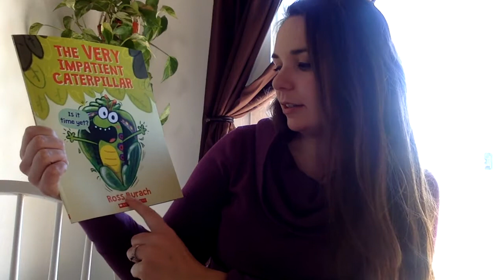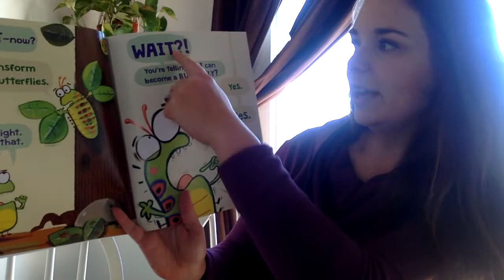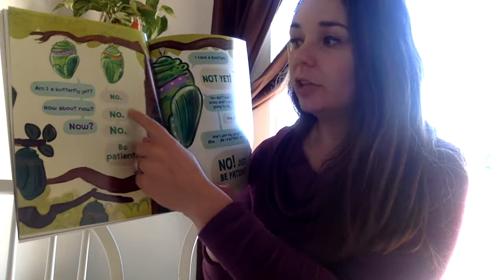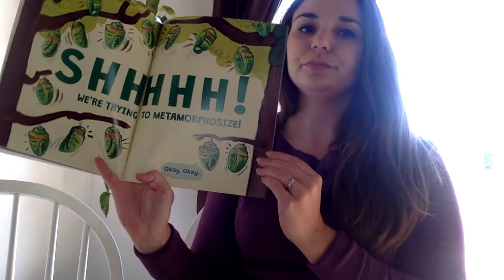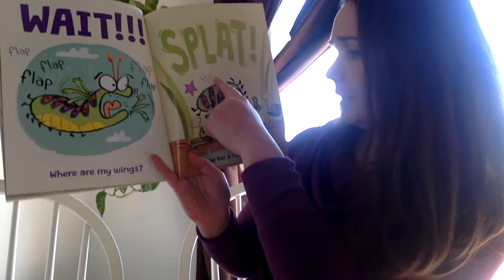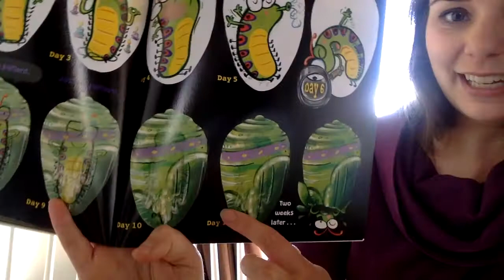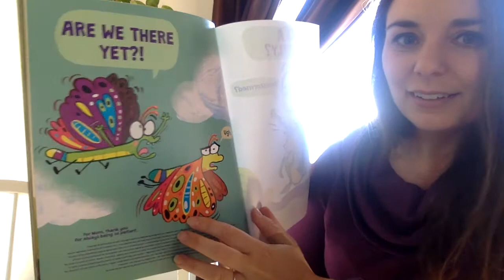The Very Impatient Caterpillar read aloud